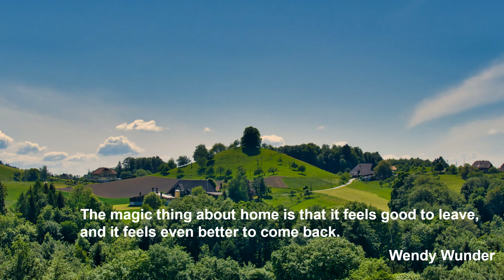Franz Schubert: Das Heimweh D.456 - Matthias Goerne - Eric Schneider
Franz Schubert

Das Heimweh D.456

Matthias Goerne, Baritone
Eric Schneider, Piano

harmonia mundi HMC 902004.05